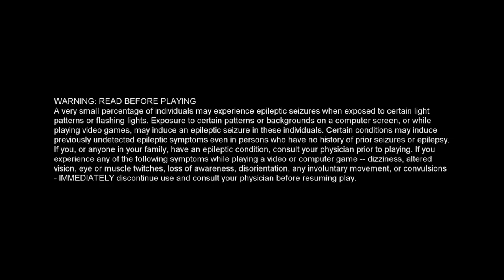Stephen Plays: Rayman Legends (Definitive Edition) (Nintendo Switch) | GiantGrotle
I play Rayman Legends (Definitive Edition) for the Nintendo Switch for you all!